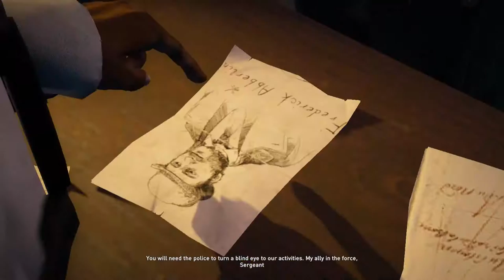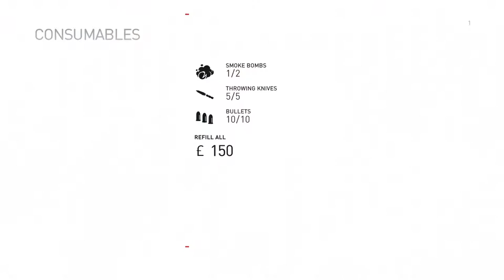ASSASSIN'S CREED SYNDICATE Gameplay — Episode 6 — Trivia Walkthrough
Watch Episode 6 of ASSASSIN'S CREED SYNDICATE on the Skooled Zone, not only for the tips, tricks, and let's play style walkthroughs (“longplay” might be more apropos), but also for the fun facts and trivia pop-ups that I feature during gameplay.

Whether you're a gamer or not, video games can be great educational tools and that's what this channel is all about: contextual learning and edutainment! Get smarter through video games at the place where education and gaming intersect...

Remember to THUMBS UP if you liked the video or learned something new today! And be sure to add your own factoids in the comment section (the After Skooled Club).

QUESTIONS ANSWERED in this Episode:

1.  Who was Frederick Abberline? — 02:15
2.  Was Rexford Kaylock real?  — 02:44
3.  What is a street urchin?  — 02:52
4.  What is a sea hedgehog?  — 02:57
5.  Was Harold Drake real?  — 04:11
6.  Where did the word "constables" come from?  — 20:18
7.  Are Clara O'Dea and Babylon Alley real?  — 26:05
8.  What is a sawmill?  — 26:21

MISSIONS COVERED in this Episode:

Ⅰ. "Templar Hunt"
. Assassinate Harold Drake
. Kill the Target with a Crate of Dynamite

Ⅱ. "To Catch An Urchin"
. Kill the Foreman
. Free all the Children
. Do Not Trigger the Alarm